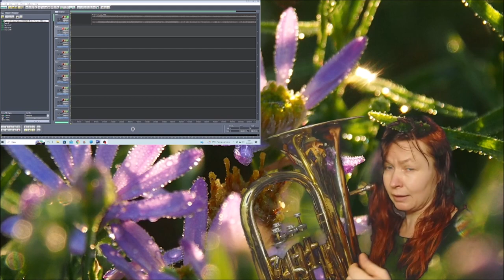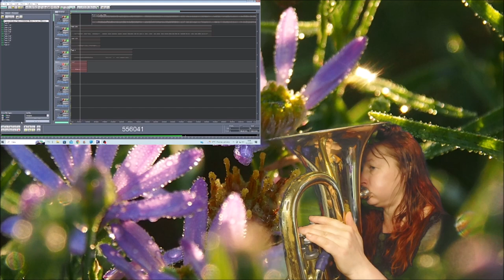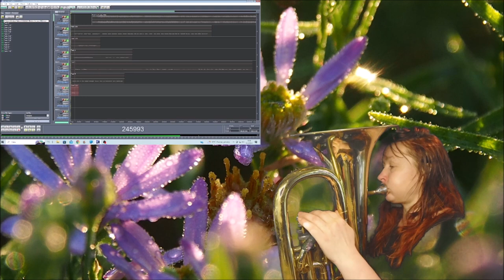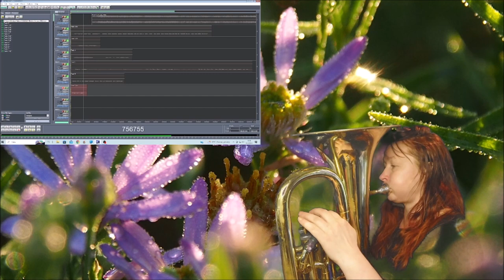Baritoni laulu sing 13082023 Holopainen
I sing to baritone